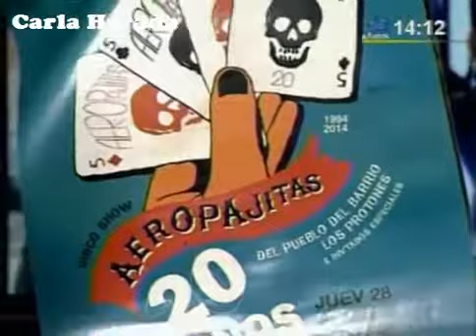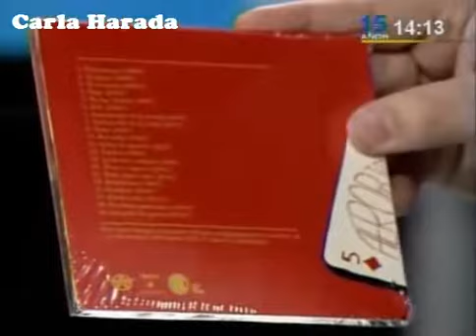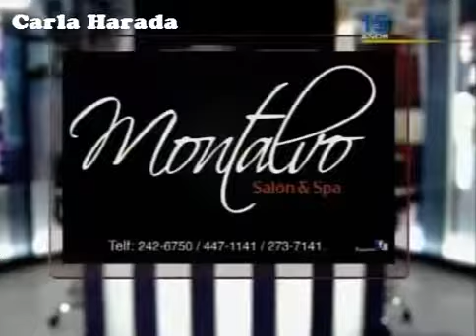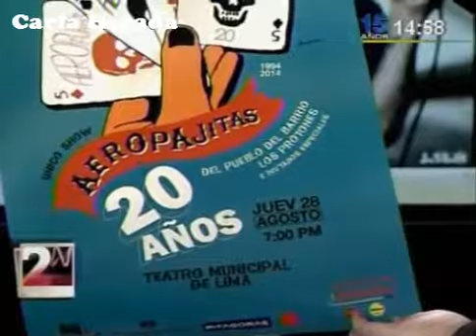Los 20 años del punk rock de Aeropajitas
Inolvidable entrevista a Julio Silva, el popular 'Macha', vocalista y líder de la emblemática banda de punk rock peruana Aeropajitas, a propósito de la celebración de sus 20 años en la escena musical nacional.
CH